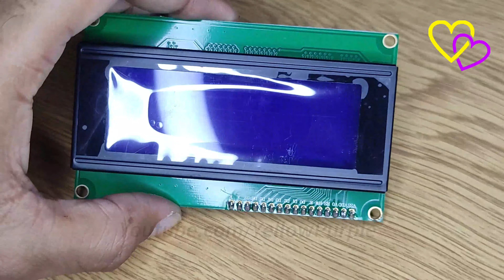How To Attach I2C Module With LCD2004 LCD 20x4 Display || I2C Module Join With Display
I2C Module has a inbuilt PCF8574 I2C chip that converts I2C serial data to parallel data for the LCD display. These modules are currently supplied with a default I2C address of either 0x27 or 0x3F. ... With this I2C interface module, you will be able to realize data display via only 2 wires.

How To Use LCD2004 LCD 20x4 Display With I2C Module In Arduino | " SOLVED " My LCD doesn't show Text